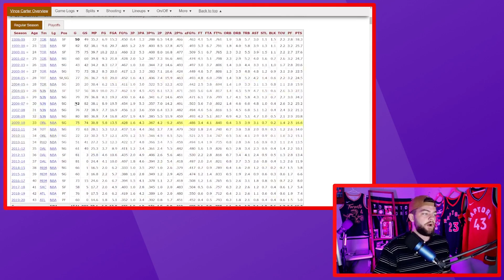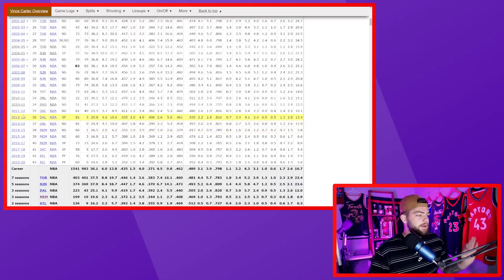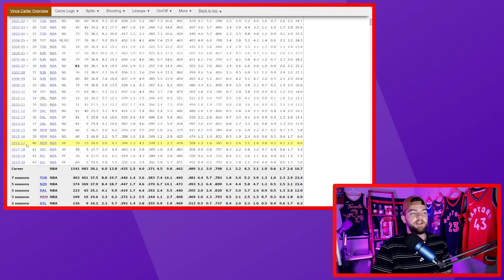Vince Carter Almost RETURNED To The Raptors Because Of Kyle Lowry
Recently Kyle Lowry appeared on Vince Carter's show to discuss many topics such as Chris Broussard's comment against the City of the Toronto but what we need to discuss in today's video is how the Greatest Raptors Of All Time was lobbying for Vince Carter's return to the Raptors and how Air Canada has ALL IN to make it happen. The deal ultimately did not materialize but in this video we look at what exactly would have happened if Vince Carter had returned to the team. Would this have made sense for the Raptors? How would Vince have played? Why did the deal not happen even though Carter himself and Kyle Lowry wanted to make it happen? This certainly would have been an interesting return if the fans were willing to forgive him.